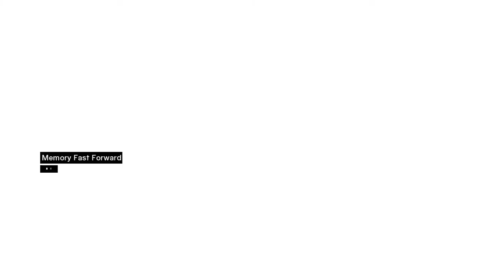Assassin's Creed 1: Part 6